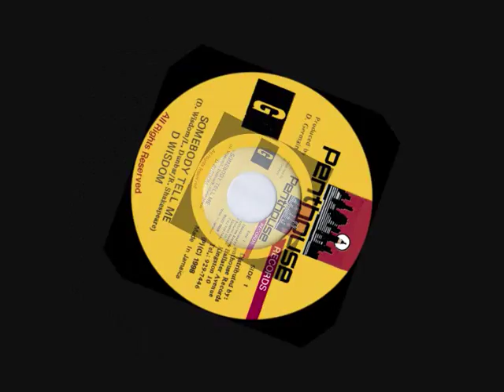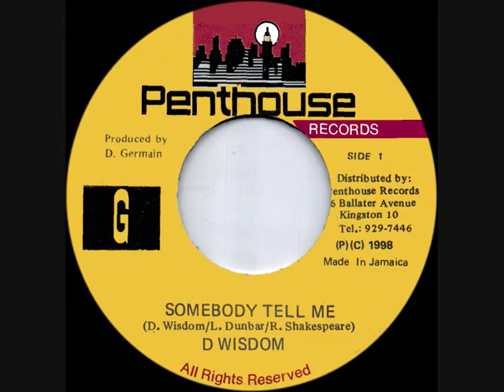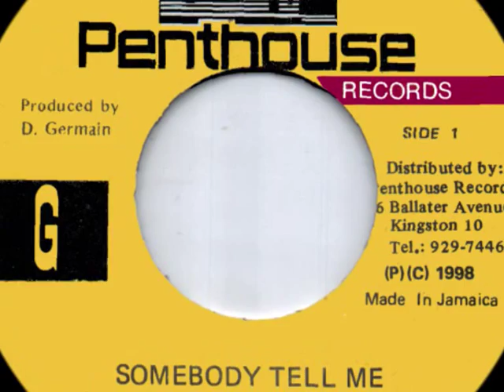D. WILSON ~ SOMEBODY TELL ME (PENTHOUSE) REGGAE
1998  J.A. 7" VINYL IMPORT... THIS ARTIST IS ALSO KNOWN AS...DORRETT WILSON...PRODUCED BY D. GERMAIN